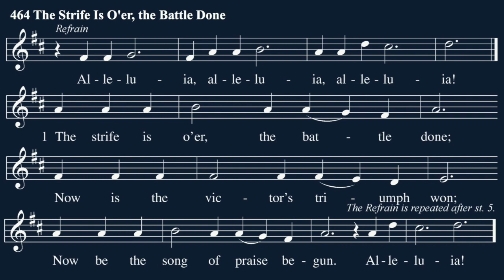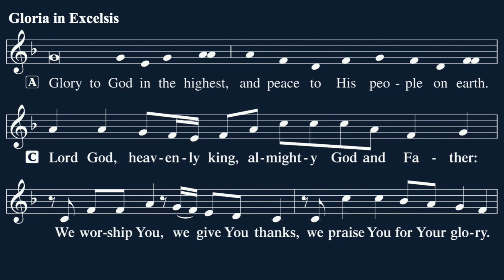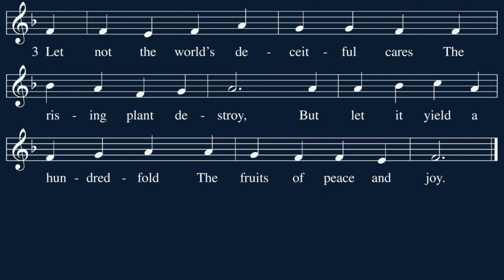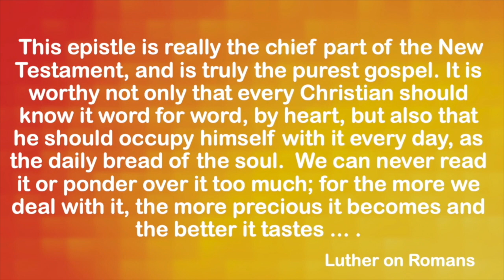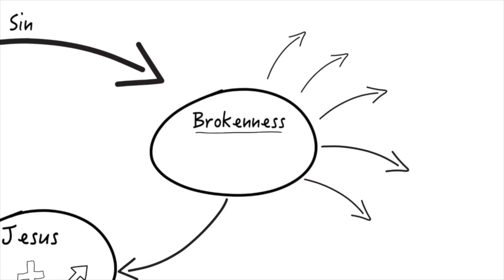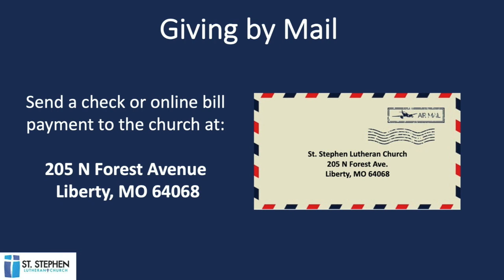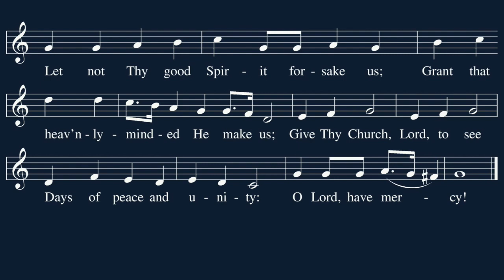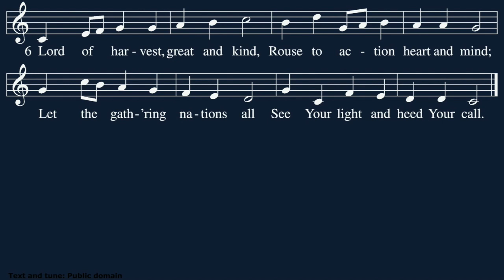Traditional Service for May 7